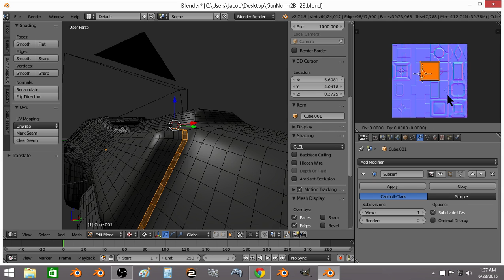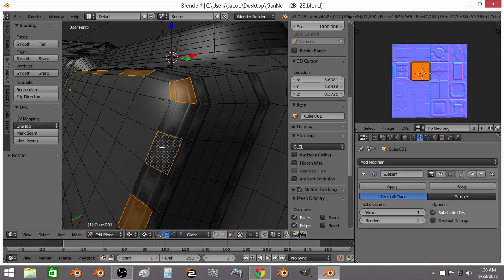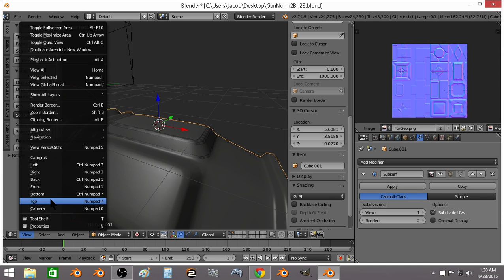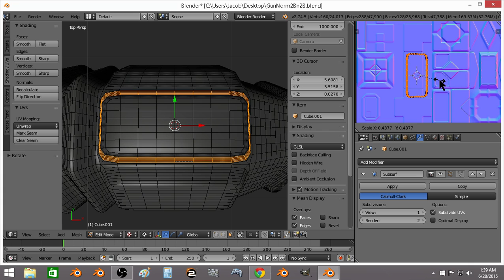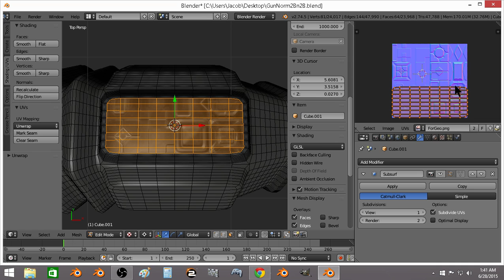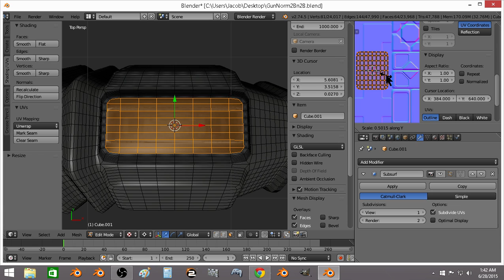Using a texture atlas to skin a model for baking